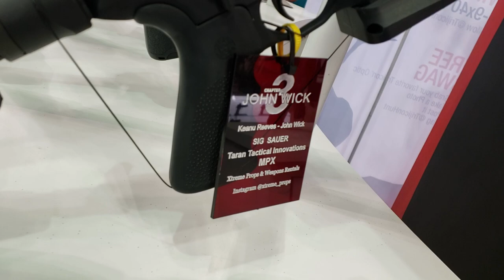Taran Tactical Trijicon John Wick 3 rifles MPX Sig Sauer